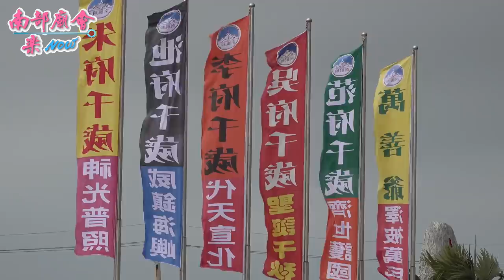農曆9月15日！恭祝全台吳府千歲聖誕千秋🙏🙏🙏 南鯤鯓 辛丑年吳王進香潮 (上)